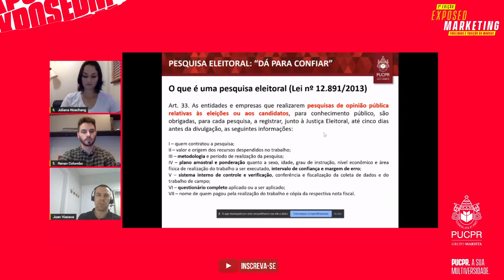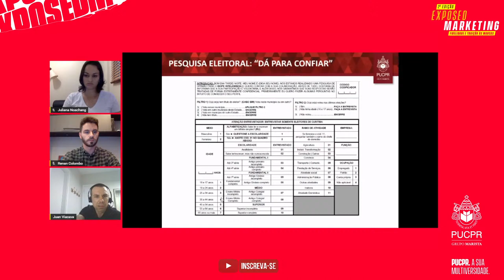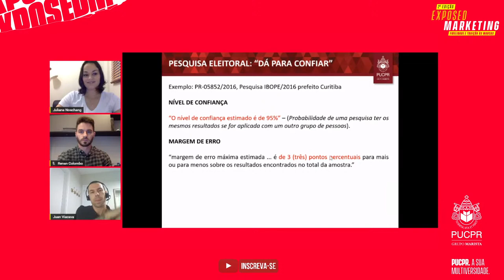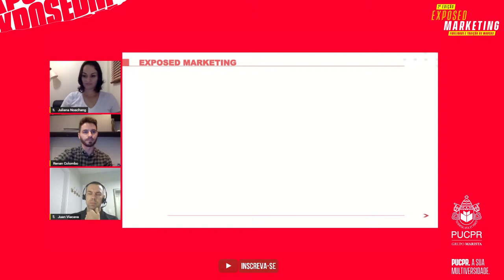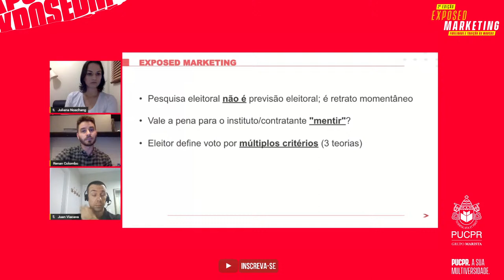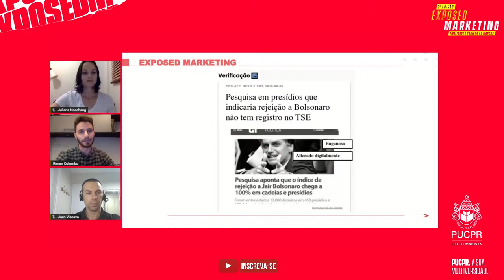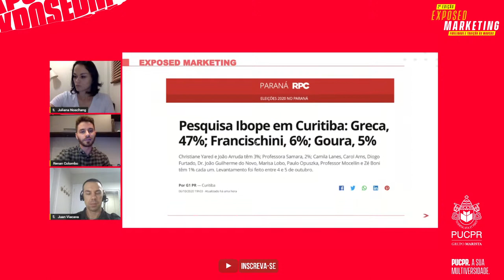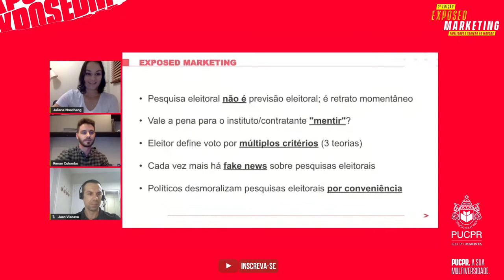PUCPR | 4º Exposed Marketing - Pesquisa em política: até onde vai a verdade?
4ª Edição do Exposed Marketing da PUCPR! O tema
 dessa edição será "Pesquisa em política: até onde vai a verdade?", com os Professores Juan Viacava e Renan Colombo.